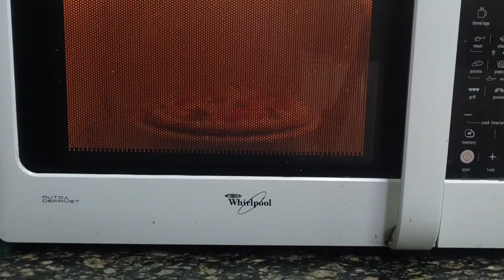Thin crust pizza in just 2 minutes🍕| khakhra pizza | mid day meal | party snack | video 35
thin crust pizza khakhra pizza#double layered pizza new year party snack#kitty party snack christmas party snack choti choti bhuk wala snack mid day meal @nehasfunconcepts